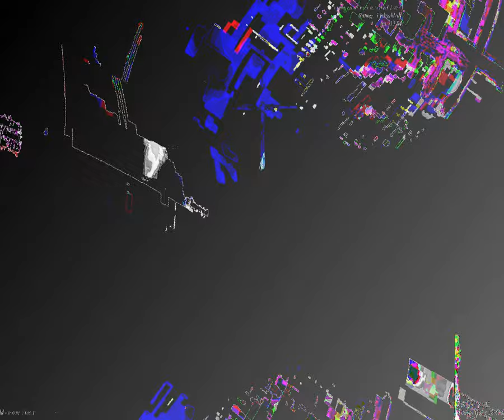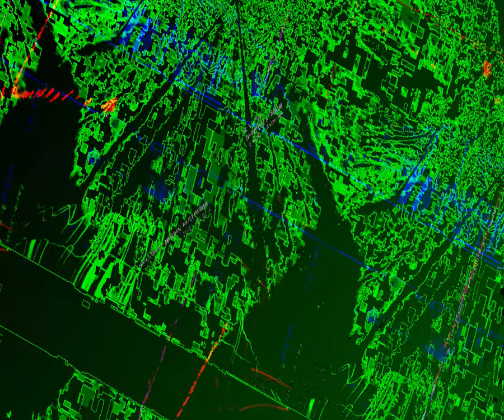[EPILEPSY WARNING] Movie 23 08 28 02h43m19s